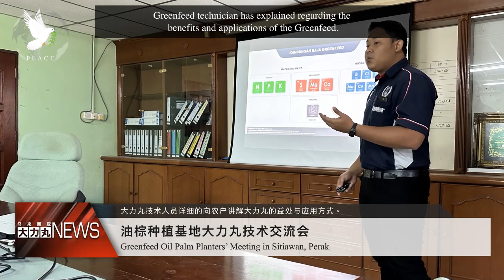大力丸 News 203_02032024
The 203th  Greenfeed® News (02 March 2024)
News highlights: -
Greenfeed Oil Palm Planters’ Meeting in Sitiawan, Perak
Pengkalan Hulu Durian Planter adores Greenfeed Super K
Crops Affected by Low Temperature Weather in Henan, China
Follow and like our ：

绿丰大力丸® 之 第二百零三期每周回顾 (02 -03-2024)
新闻焦点:-
油棕种植基地大力丸技术交流会
大力丸超钾深受霹雳高乌榴莲农户喜爱
河南作物受低温雨雪影响
更多绿丰大力丸的新鲜资讯和内容，
敬请留守每周星期六的 绿丰大力丸每周回顾